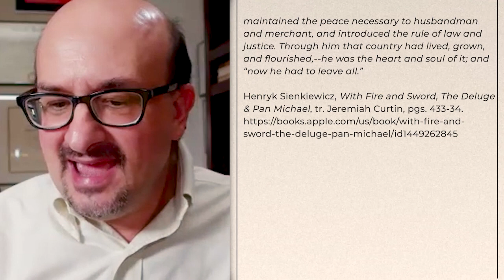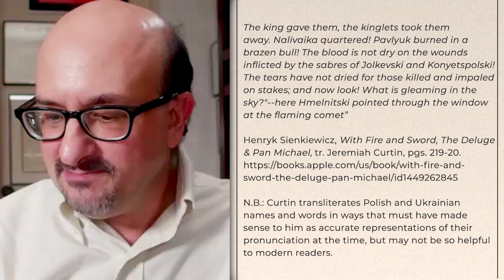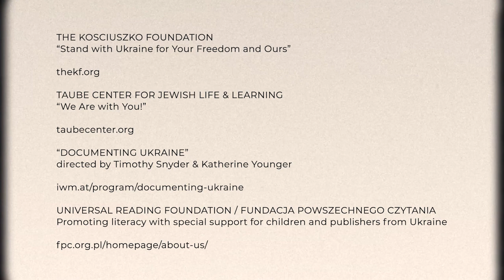Henryk Sienkiewicz - Encounters with Polish Literature - S3E6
Novelist and journalist Henryk Sienkiewicz (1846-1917) became Poland’s first Nobel Prize winner for literature in 1905. He spent time in the United States, recounted in his Letters from America, in part living on a communal farm with a group of utopians who included the great actress, Helena Modrzejewska (“Modjeska” in the U.S.). His most well-known work in his own time was the historical novel, Quo Vadis? (1896) describing the persecution of early Christians in Nero’s Rome and turned into a very successful Hollywood film in 1951.

In this episode, we look at With Fire and Sword, the first novel in Sienkiewicz’s historical Trilogy, recounting Poland’s conflicts with the Cossacks, the Swedes, and with the Ottoman Empire during the seventeenth century. With Fire and Sword brings us to a difficult time in Poland’s relations with the lands that are today Ukraine, during Khmelnytsky’s peasant uprising in 1648 against Polish landowners and their Jewish agents. We ask how the relationship between Poles and the people who lived East of the Dnieper compares to colonialism in countries like England, Belgium, Germany, and France, and how Ruthenians and Cossacks are represented in Sienkiewicz’s novel. We try to gain some insight into what this history meant in the seventeenth century when it happened, in the nineteenth century when the novel was written, and how we can read it today as Ukraine fights for its existence at a time of great solidarity between Poland and Ukraine.